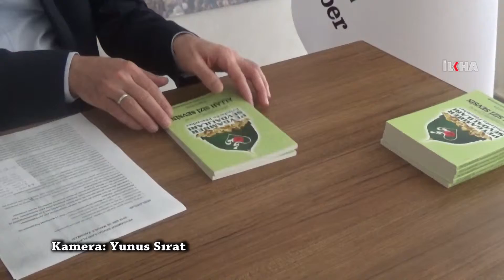Bernameya Wîladeta Pîroz diyar bû / 02 03 2016 / AMED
Platforma Evîndarên Pêxember diyar kir bernameya Wîladeta Pîroz a îsal dê 26ê Adarê li navçeya Şemîzînana (Samsat) Semsûrê dest pê bike. Platform destnîşan kir ku dê bernameya Wîladeta Pîroz a Diyarbekirê dê di 17ê Nisanê de; yên Stenbol,Êlih û Wanê jî di 24ê Nîsanê de were lidar xistin.